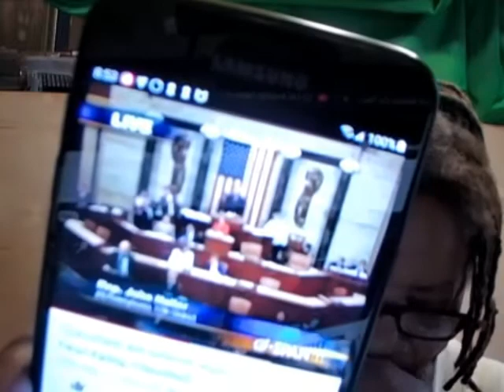The Mental HouseTV: Classified